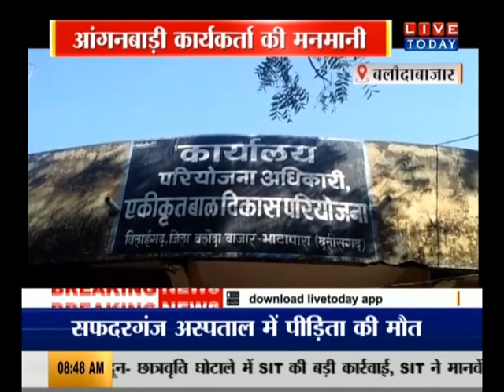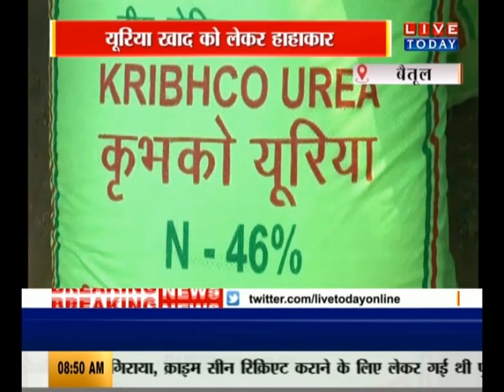MP CG की बड़ी खबरें